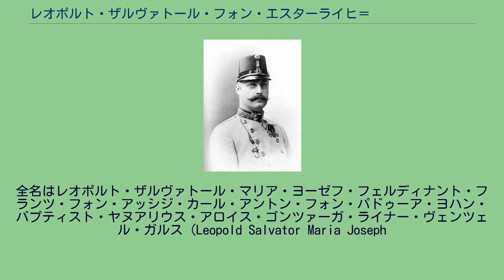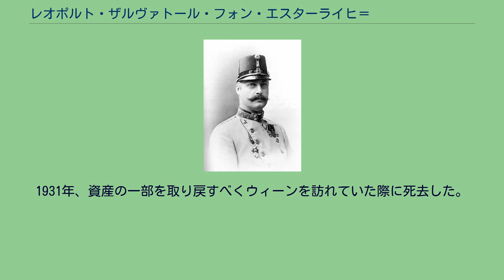レオポルト・ザルヴァトール・フォン・エスターライヒ＝トスカーナ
ウィーン市庁舎大ホールにおける、市長カール・ルエーガー主催の舞踏会。
ヴィルヘルム・ガウゼ（Wilhelm Gause）画、1904年。
ルエーガーの右側2人目の男性がレオポルト・ザルヴァトール。
レオポルト・ザルヴァトール・フォン・エスターライヒ＝トスカーナ（独:Leopold Salvator von Österreich-Toskana, 1863年10月15日 - 1931年9月4日）は、オーストリア＝ハンガリー（二重帝国）の皇族軍人。
最終階級は陸軍中将、砲兵大将。
トスカーナ大公レオポルド2世の次男カール・ザルヴァトール大公と、その妻で両シチリア王フェルディナンド2世の娘のマリーア・インマコラータの間に長男として生まれた。
オーストリア帝室の諸分家の中でも自由主義的な気風の強い旧トスカーナ大公家の子女として育った。
全名はレオポルト・ザルヴァトール・マリア・ヨーゼフ・フェルディナント・フランツ・フォン・アッシジ・カール・アントン・フォン・パドゥーア・ヨハン・バプティスト・ヤヌアリウス・アロイス・ゴンツァーガ・ライナー・ヴェンツェル・ガルス（Leopold Salvator Maria Joseph
Ferdinand Franz von Assisi Karl Anton von Padua Johann Baptist Januarius Aloys Gonzaga Rainer Wenzel Gallus von Österreich-Toskana）である。
1878年に第77歩兵連隊の少尉に任官、1881年から1883年まで帝都ウィーンの技術軍事アカデミー（Technischen Militärakademie）で軍事を学んだ。
様々な部隊に所属した後、1887年から1889年まで士官学校で学び、1889年にレンベルク駐屯の第11砲兵連隊所属の少佐となる。
1891年に中佐、1892年に大佐と昇進し、レンベルク駐屯の第24歩兵連隊内の大隊を指揮した。
1894年9月にアグラム駐屯の第13砲兵連隊付に転任。
1896年3月にはアグラム駐屯の第13砲兵旅団の旅団長に任じられ、同年4月に少将となる。
1898年に歩兵部に戻って第72歩兵旅団の旅団長となり、1899年に陸軍中将に昇進、アグラム駐屯の第36歩兵師団の師団長となった。
1900年から1906年にかけ、ウィーン駐屯の第26歩兵師団の師団長を務めた。
1906年10月27日に砲兵大将となり、1907年4月20日に砲兵部総監に任命された。
1889年10月24日にフロースドルフ城において、スペインのカルリスタ王位請求者であるマドリード公カルロス・マリアの娘ブランカ・デ・ボルボーンと結婚し、間に10人の子女をもうけた。
1918/1919年に二重帝国が崩壊し、皇族としての身分と資産を失ったため、妻の実家を頼ってスペインのバルセロナに移住した。
1931年、資産の一部を取り戻すべくウィーンを訪れていた際に死去した。